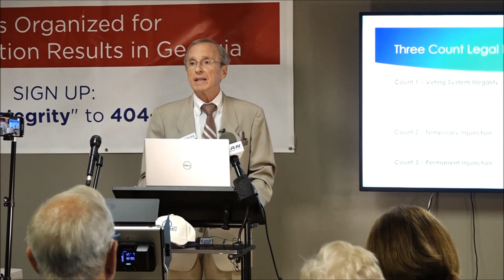Co-founder Garland Favorito announces VoterGA and Rep. Philip Singleton sue State of Georgia 8/24/21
Voters Organized for Trusted Election Results in Georgia is a non-profit organization.

PRESS RELEASE ~

VoterGA Files Suit to Ban Illegal Dominion Voting System.

Voting System Already Declared in Violation of Georgia Law.

ATLANTA, GA — August 24, 2021 — VoterGA today announced joining with State House Representative Philip Singleton in a legal petition against the State of Georgia to ban Georgia’s Dominion Democracy Suite 5.5 voting system. The voting system has already been declared in violation of Georgia law by the U.S. District Court of Northern Georgia [Pg. 81-82].

Georgia law requires a voting system to “print an elector verifiable paper ballot;” and “...produce paper ballots which are marked with the elector’s choices in a format readable by the elector.”  After reviewing extensive evidence in the Curling v. Raffensperger case, Judge Amy Totenberg concluded: “Plaintiffs and other voters who wish to vote in-person are required to vote on a system that does none of those things.” [O.C.G.A. § 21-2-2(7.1); O.C.G.A. § 21-2-300(a)(2)]

Petition Seeks Temporary and Permanent Injunctions

The petition seeks temporary and permanent injunctions against the state’s use of the new voting system on grounds that its unverifiability to the voter makes it illegal. The Dominion Democracy Suite 5.5 system uses a touchscreen Ballot Marking Device (BMD) to print voter selections with a
QR [Quick Response] code on a sheet of paper. The scanners ignore the printed voter selections and read the QR code to determine candidates selected and to tabulate election results. The QR code is not human readable, even with a QR code reader and is thus illegal under Georgia law.

Attorney Todd Harding of Maddox and Harding filed the petition in Fulton County Superior Court. Harding is also representing VoterGA petitioners in the Fulton County Ballot Inspection lawsuit. Details of both cases can be found on the VoterGA.org Legal tab.

Petition Highlights

The petition contends that recommendations provided by VoterGA to the Secure, Accurate, Fair Election Commission (SAFE) warned that any new system must tabulate human readable vote marks that can be verified by the voter. It also contends that VoterGA co-founder Garland Favorito and Madison Forum President Michael Opitz warned Secretary of State Brad Raffensperger about the unverifiability of QR coded voting systems like the Democracy Suite when he was a runoff candidate in 2018. Raffensperger did not heed the warnings and purchased the new Dominion system for over $100 million in 2019.

Press Conference:
Tuesday, August 24, 2021 at 10:30 a.m.

Roswell Office Suites
First Floor Event Room
760 Old Roswell Road

VIDEO CREDIT: Jan Horne, Studio 25 Productions, Red Kudzu, @TheRealRedKudzu